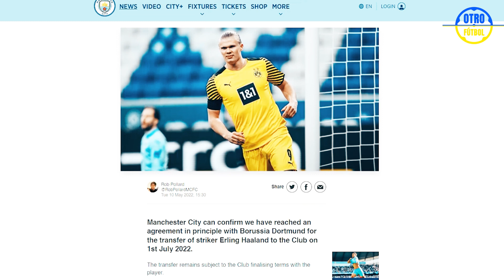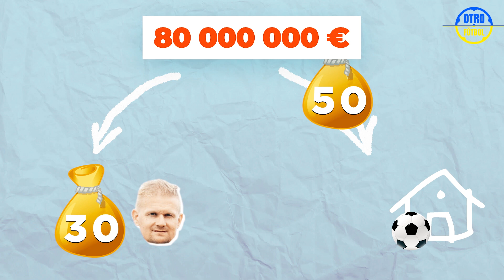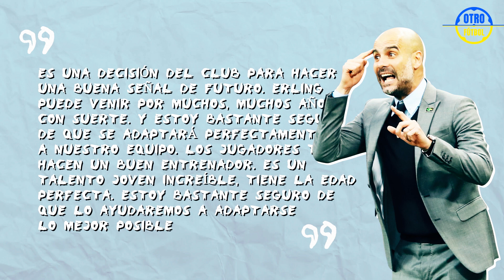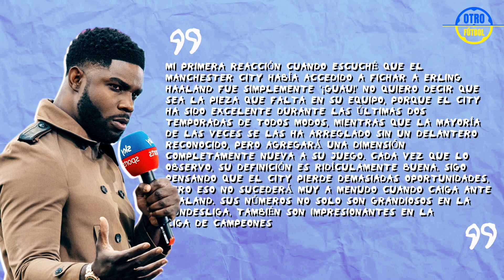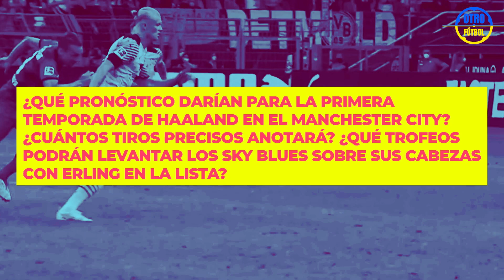¡HAALAND EN MAN CITY! 😱 ¡¡¡QUÉ SERÁ!!! 😱